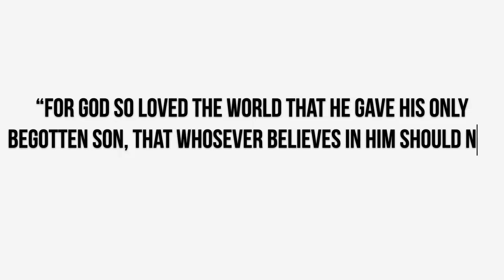WIG REINSTALL | START TO FINISH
amazon storefront: